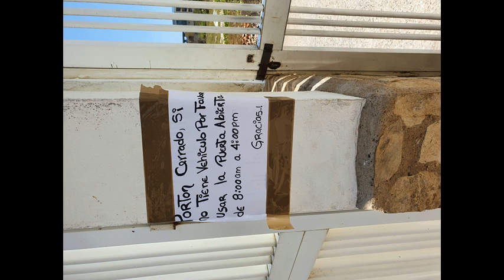* Oliefant Mix jack333333